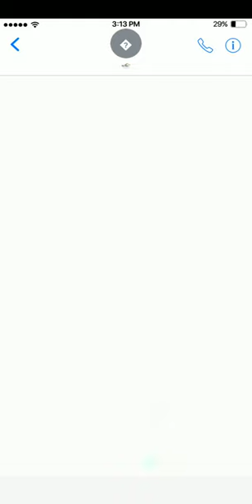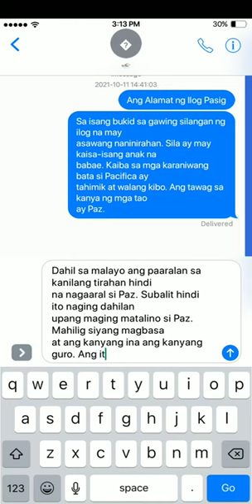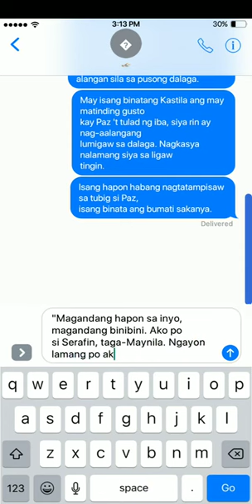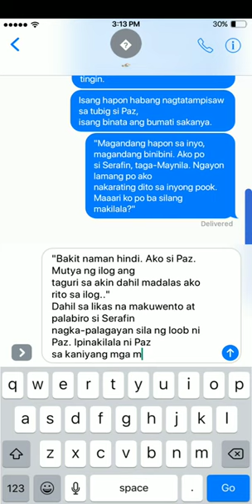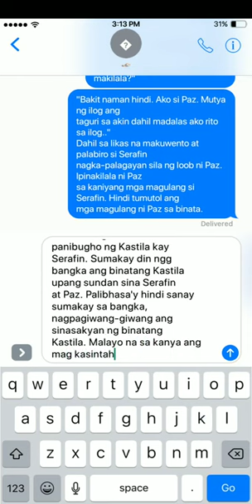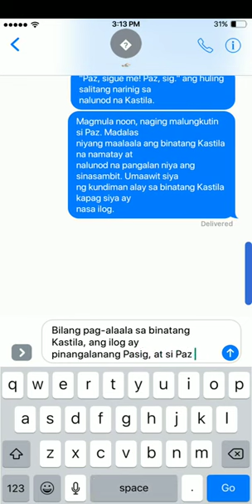Ang Alamat ng Ilog-Pasig (Text Story) by Jea Modumo